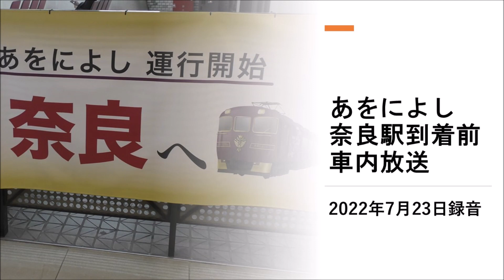あをによし 奈良駅到着前 車内放送 ＊2022年7月23日録音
あをによし 奈良駅到着前の車内放送です。